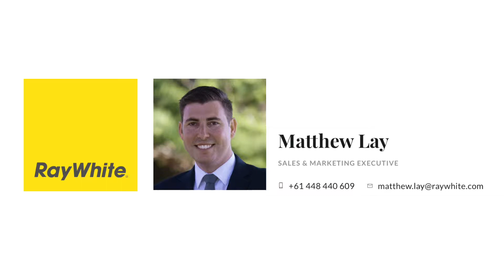11 Anembo Kiama Heights